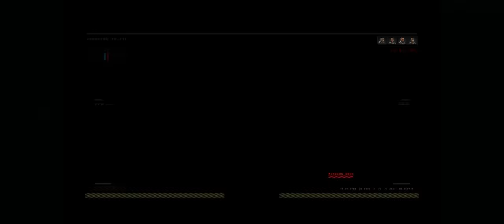Call of Duty Black Ops 4 + MP Part 7 + Chaos TDM + Slums, Militia + pcgaming crew